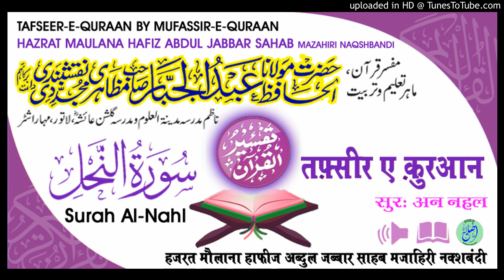Tafseer Surah Al-Nahl Aayat.26-29 HAZRAT MAULANA HAFIZ ABDUL JABBAR SAHAB MAZAHIRI NAQSHBAND